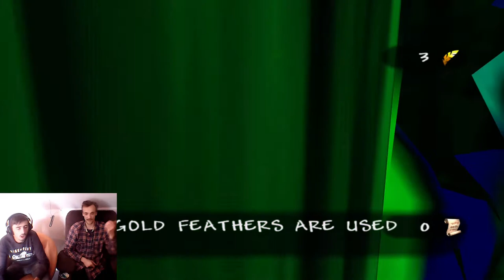Sunny & Freddy LP [Banjo Tooie] Episode Two!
Hi there,

~CGTv